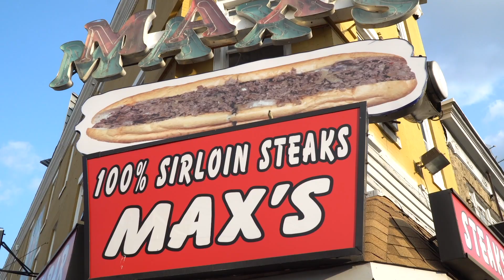Love + Grit Philly Podcast Features Authentic Culture, Passion, and Grit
“Philadelphia’s gritty on the outside and love on the inside.”
“The people in Philadelphia are beautiful.”
With art, grit, passion, and an unmatched energy, Love + Grit podcast highlights the strength and determination of the stories that call Philadelphia home. Through authentic storytelling and inspiration featuring real and diverse stories, this podcast inspires those who are tourists and those who are native to the City of Brotherly Love. Our creative crew were honored to film their promotional storytelling video, featuring insights of Philadelphians on why Philly is the best city in the world and why this podcast knows it.

About Us: Helm Creative Studio is a woman-owned, award-winning, impact-driven, and story-focused creative agency and production house in Philadelphia, with a creative crew that travels across the world to lead stories and create positive and lasting impact. Our home is @thestoryfactoryphl with recording and photography studios, Encompass event spaces, customizable staging, meeting rooms, printing capabilities, and more. Ready to Helm your story? Let's work together